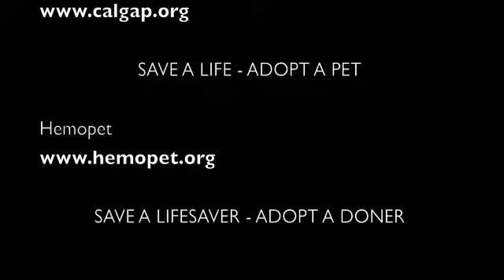Bobbing for Hot Dogs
What's a picnic without an eating contest? Witness a competetiive eating event for retired greyhounds, at the Greater LA Greyhound Pets of America (GPA) annual picnic.